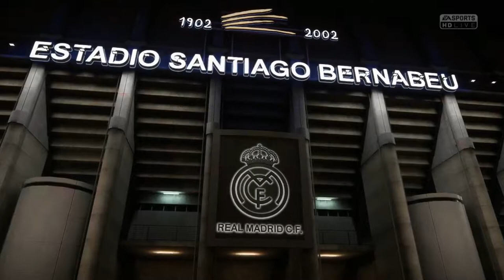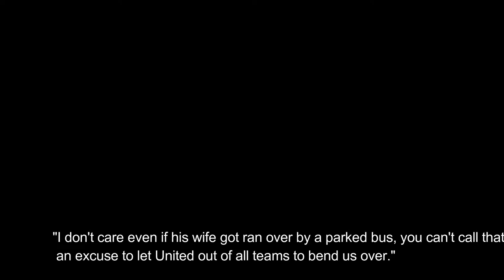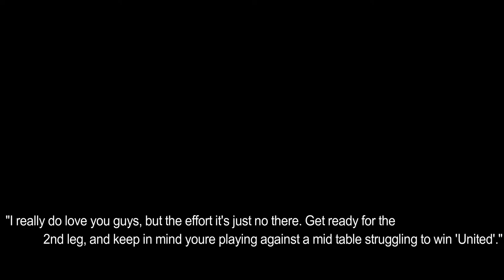Playing Fifa 18 ft Hitler the Manager.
First official Video on this Channel. Commentary videos will be done soon, this was pretty much testing my editing skills.